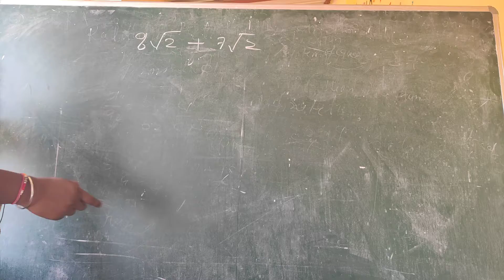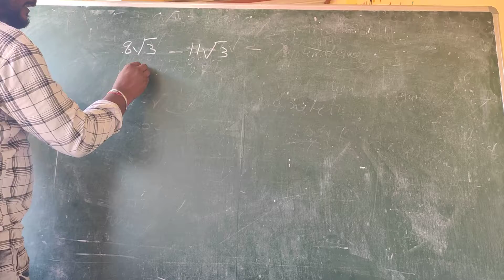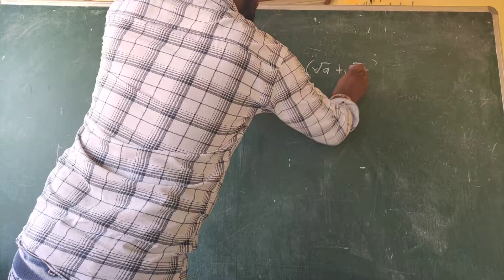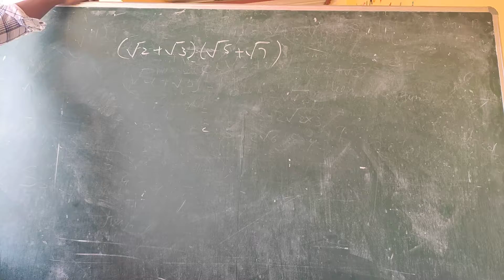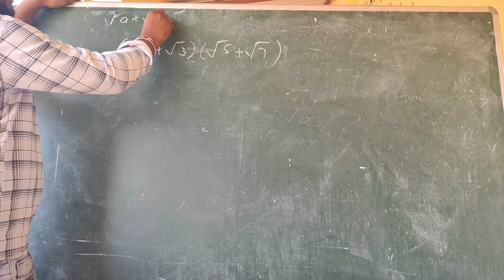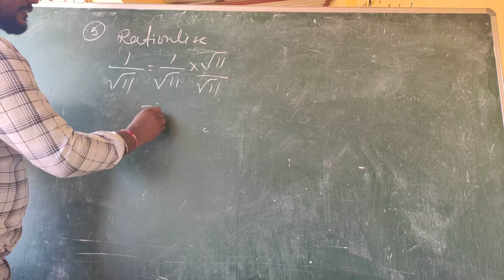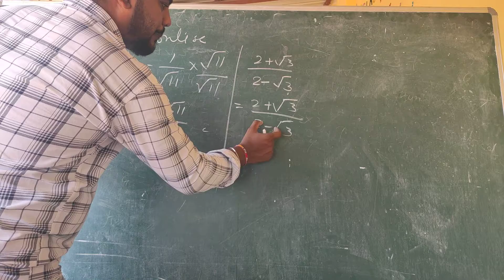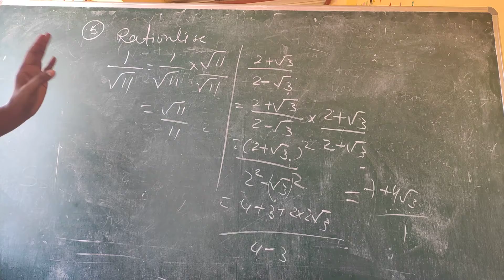Class 9 maths by Prabhat Sir